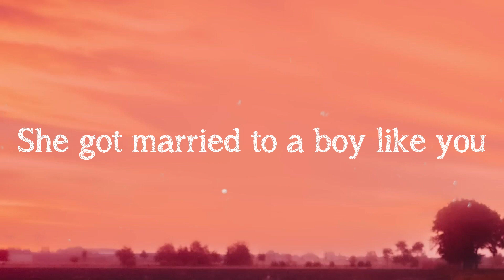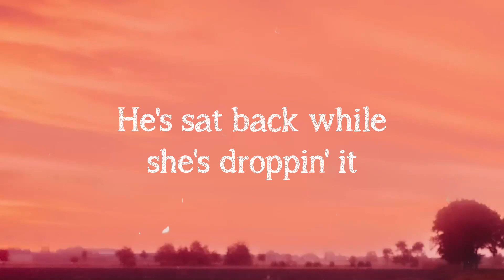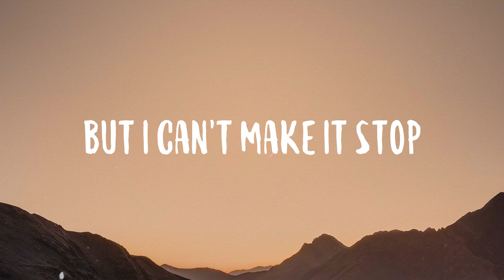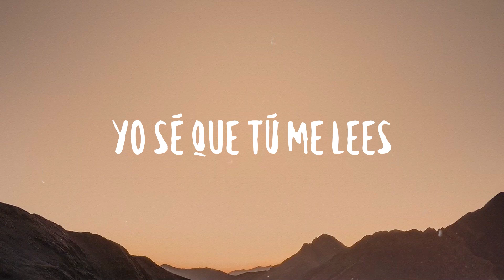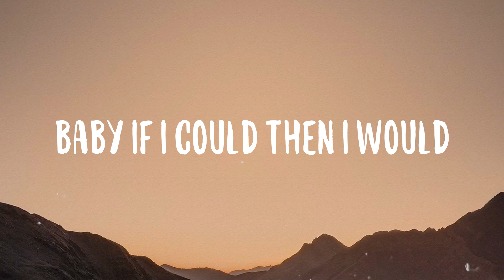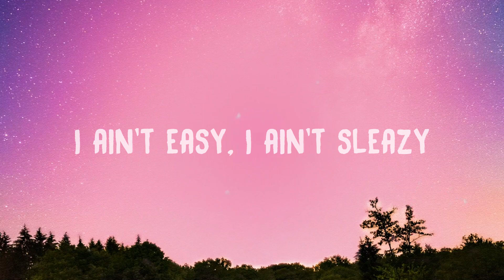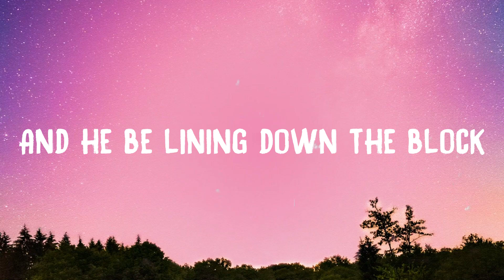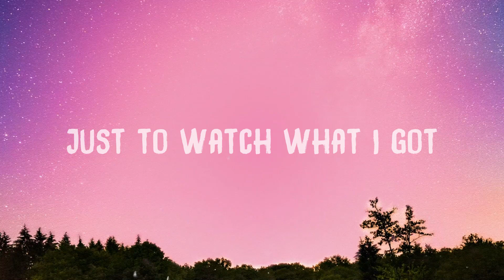Unholy - Sam Smith, Kim Petras |On-screen Lyrics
Unholy - Sam Smith, Kim Petras |On-screen Lyrics| 💨  Mummy don't know daddy's getting hot
  She'd kick you out
  If she ever ever knew
  'bout all the sh***
  You tell me that you do
  I hear them whisperin'
  'bout the places that you've been
  And how you don't know
  How to keep your business clean
  She'll be popping it yeah
  She put it down slowly
  Oh eh oh eh oh
  He left his kids at home
  Mmm daddy daddy
  If you want it drop the addy
  Give me love give me Fendi
  My Balenciaga daddy
  You gon' need to bag it up
  'cause I'm spending on Rodeo
  You can watch me back it up
  I'll be gone in the AM
  And he, he get me Prada
  Get me Miu Miu like Rihanna
  'cause I never cause no drama